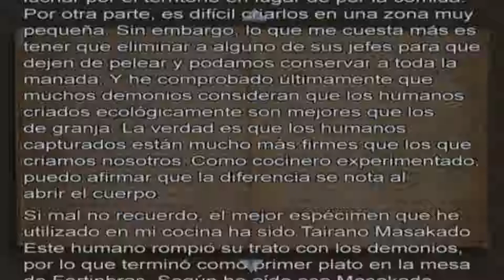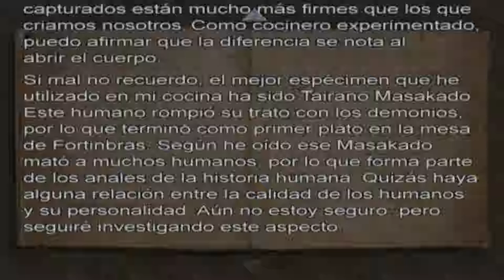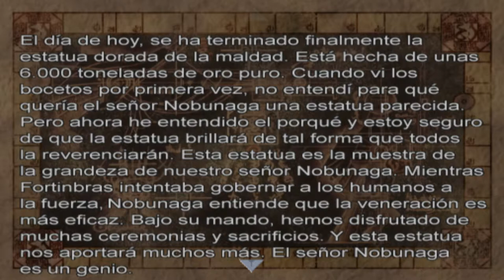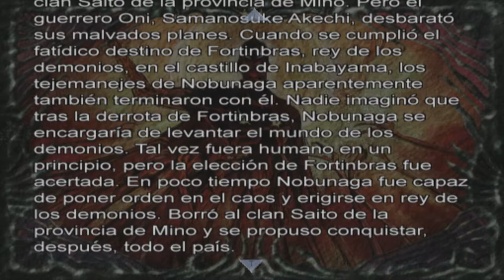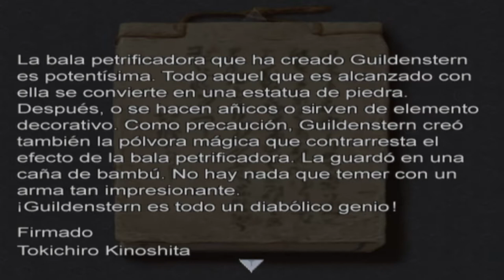Me siento perdido - Onimusha 2 Samurai's Destiny part 10